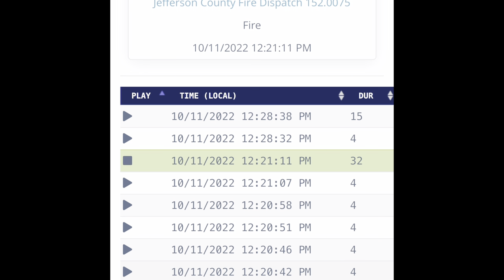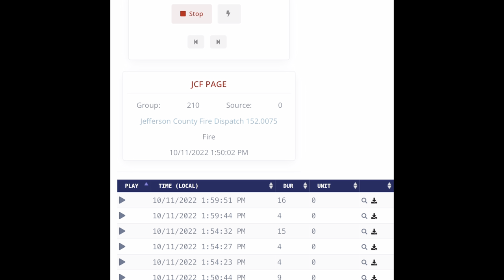Louisville Double Specialty Video-House Fire + Field Fire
During my stay in Louisville, on the second day a little before 12:30, Okolona, Fern Creek and Jeffersontown responded to a reported house fire to which a Chief reported a working fire. In that video, you can see what I saw on arrival, and see how the incident progressed from there. That fire was marked under control with in approximately 30 minutes.￼ Approximately 2 hours later while visiting Anchorage-Middletown Fire got a gall to assist Oldham County On a report of smoke in the area. Engine 9938 arrived on scene first and reported a heavy column of smoke in the area, and within minutes it was discovered that an entire field of landscaping debris had caught fire and was rapidly spreading. Engine 9938 requested an additional engine, and engine 9939 was dispatched. The fire was under control within 20 to 25 minutes.￼